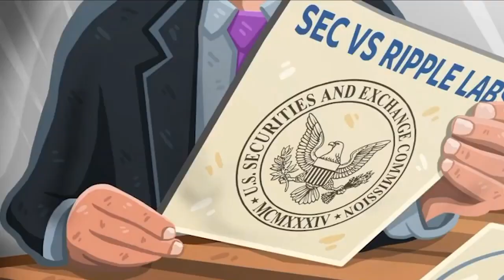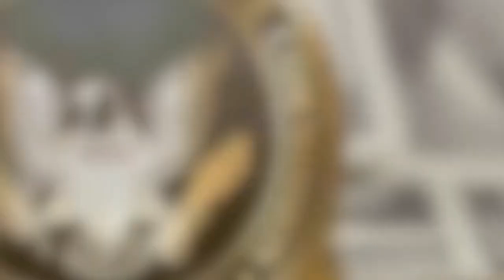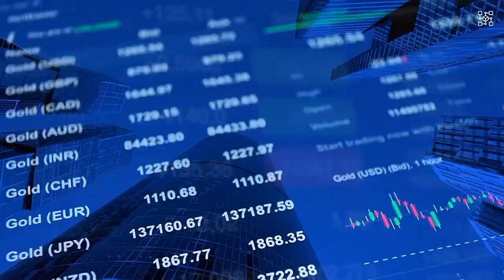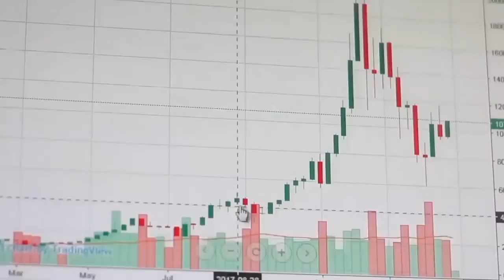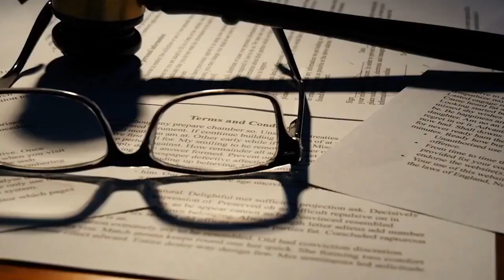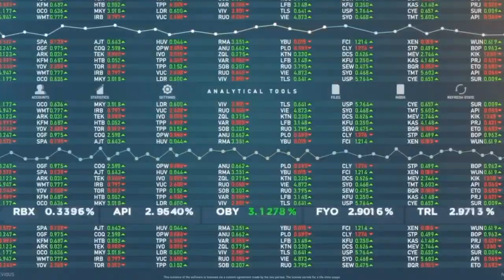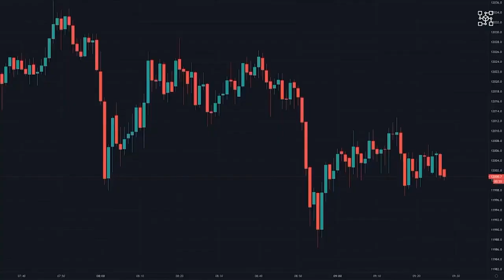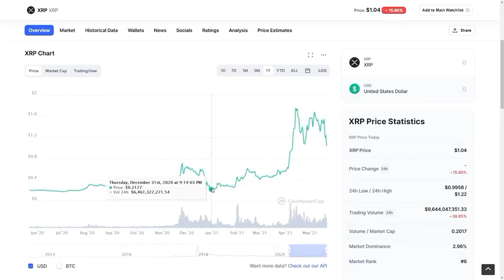RIPPLE XRP | MASSIVE XRP NEWS | INSTITUTIONAL FOMO STARTED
Are you interested in copying all my traders automatically?

You can easily copy my trades or follow my strategies by visiting my Linktree profile, which is accessible worldwide

If you have any questions or need assistance, please don't hesitate to reach out.